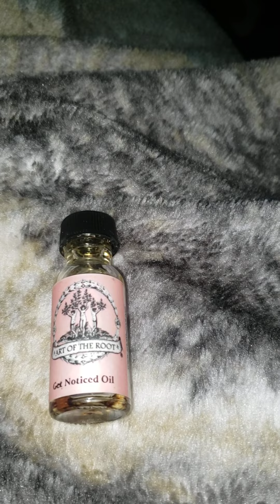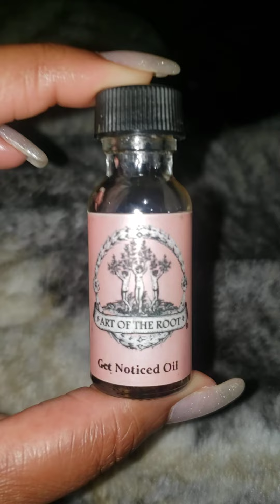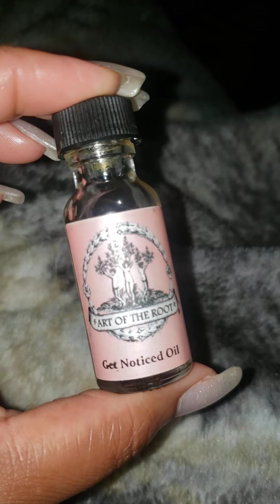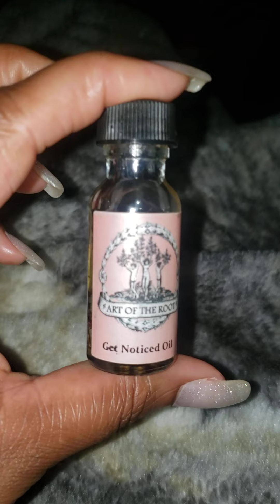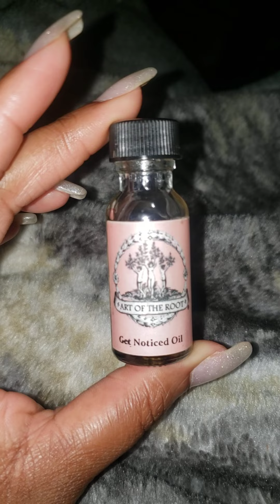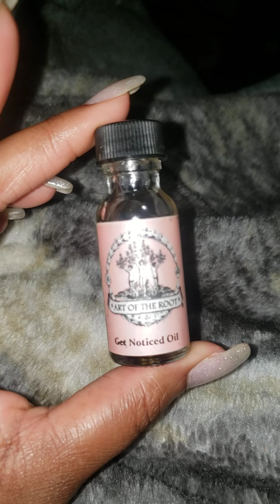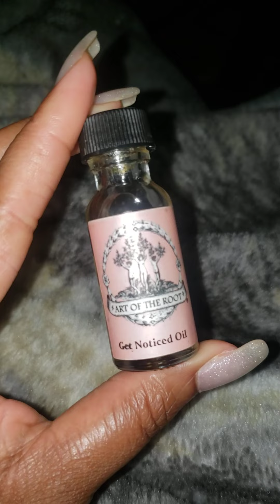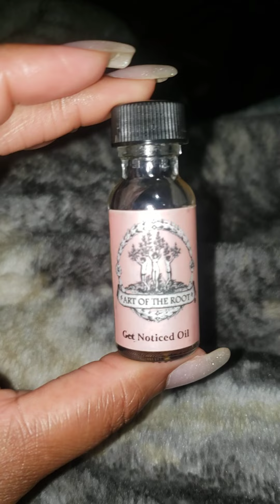Surprising results from my expired Art of The Root oil!😜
Story time from using my expired Get Noticed Art of The Root oil.

AEEA8EA58DB

I sell Intention and spelled oils along with intention and spelled candles...See you there :)